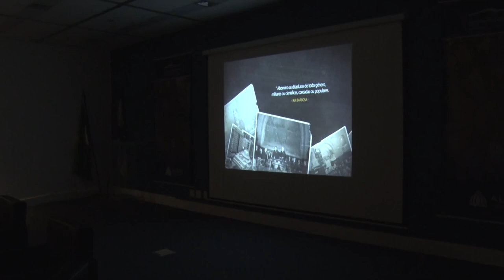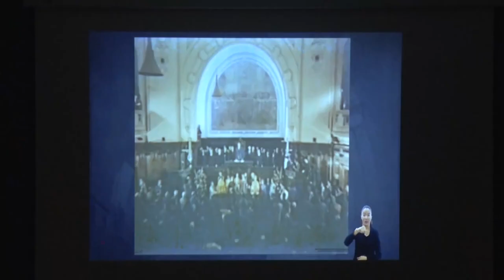Alerj Notícia - Cine Elerj Documentário Memórias do Parlamento